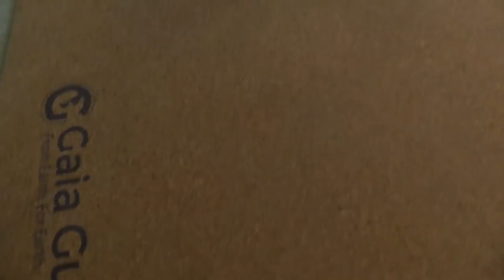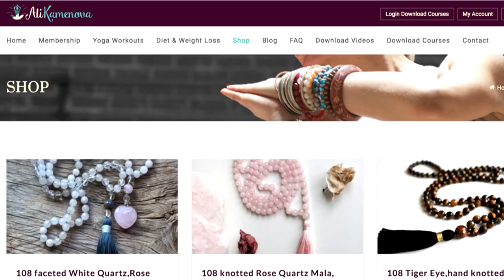Holiday Gift Ideas Eco Yoga Meditation Small Business + Giveaway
Eco, sustainable, environmental, healthy, yoga and meditation Gift Ideas. Small businesses. Let's celebrate the season and give meaningful, health-promoting and fun gifts.

Manduka Eco Mat Rubber
Gaia Cork-Rubber Mat
Mat with Built-in Towel

Tibetan Singing Bowl
BPA Free Stainless Steel Thermal Bottle
Freedom Planner

Eco:
Shopping Net Mesh Bags
Produce Cotton Bags Organic

My Favorite Face Serum

♥ For Donating to an organization my mother in law works at Santa Cruz homeless shelter and it gets to a great cause. Getting people off the streets, healthy and employed.

No spills Baby Cup Stainless Steel

Dip Station

Crystals, Dog Rescues, Horse and Animal Shelters

Please SHARE your gift ideas in the comments below.

400+ Full length classes never seen on Youtube. Weekly new classes and schedules.

♥ My Favorite skincare facial serum

Love
Ali